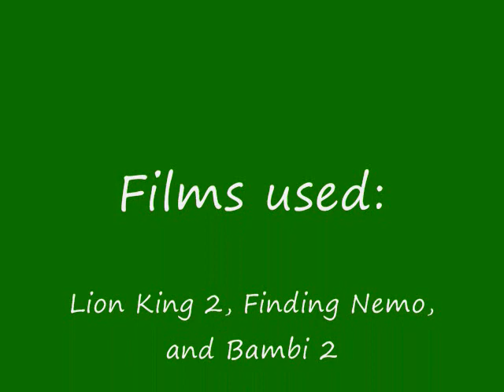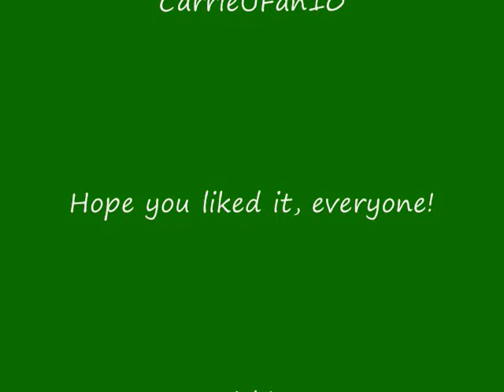Kiara and Dory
This is a crossover between Dory and Kiara. Basically, Dory and Kiara have a fun and dangerous day together. Then, Simba lets her come to Pride Rock to visit whenever she wants because he felt bad for her. Then, there is a funny piece at the end. This video is dedicated to: CarrieUFan10 because she requested it! LOL Hope you like it, everyone! God bless!